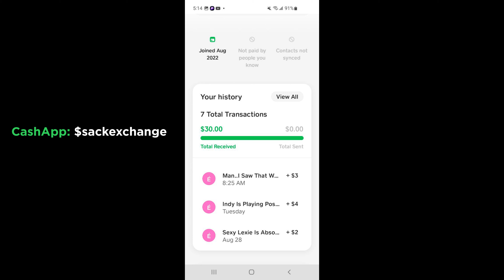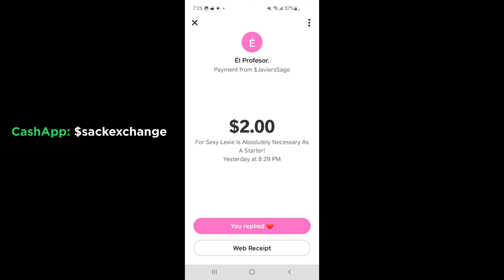Caitlin Clark & Lexie Hull the Only Ones Playing Hard vs. Minnesota Lynx (Sept. 6, 2024)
🏀 On Friday night, Caitlin Clark isn't afraid to let the referees know when she feels they made a bad call against her Indiana Fever squad. And during Friday night's matchup against the Minnesota Lynx, the rookie sensation had that reputation on full display.

On several occasions during the primetime WNBA matchup, Clark was vocal and demonstrative toward the officiating team after what she felt were botched calls.

Clark was assessed her fifth technical of the season in August. Any player who reaches seven technical fouls in a single season is issued an automatic one-game suspension.

WNBA fans are concerned about Clark's behavior, worried she may notch another technical foul on Friday evening.

In the first half, Clark drained her 103rd 3-pointer of the season, putting her in the top spot on the Fever's all-time list for 3-pointers in a single season.

Clark is no stranger to setting records.

Earlier this week, the WNBA rookie sensation recorded her 100th 3-pointer of the season as the Fever hosted the Los Angeles Sparks. She reached the milestone faster than any player in league history.

Clark finished Wednesday's game against the struggling Sparks with 24 points, 10 rebounds and 10 assists, the second triple-double of her career.

She also is the first rookie and the fifth WNBA player to record more than one triple-double in a season. The recently retired Candace Parker, along with Courtney Williams, Sabrina Ionescu and Alyssa Thomas are the other players in the exclusive club.

Caitlin's teammate Aliyah Boston finished with 20 pts and Lexie Hull was the best defensive player on the floor and ended up with 8 pts, 9 rebounds, 2 steals, and one block. Minnesota Lynx won the game thanks to Bridget Carleton 16 clutch points.

📍 Location: Gainbridge Fieldhouse in Indianapolis, Indiana

🎥 Original Video Date: Friday September 6, 2024 (AND-TV)

Abby Steiner
Caitlin Clark
Cameron Brink
Steph Curry

US Women's National Basketball Team (2024):
-  Breanna Stewart
- Napheesa Collier
- Kahleah Copper
- Alyssa Thomas
- Britney Griner
- A'ja Wilson
- Jackie Young
- Diana Taurasi
- Chelsea Gray
- Jewell Loyd
- Kelsey Plum
- Sabrina Ionescu